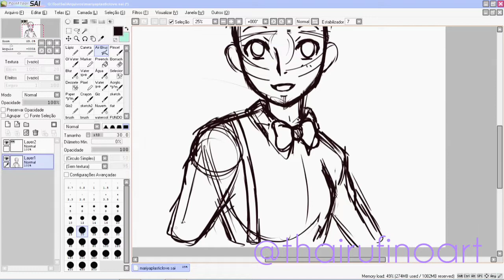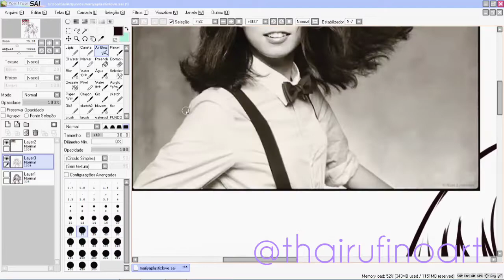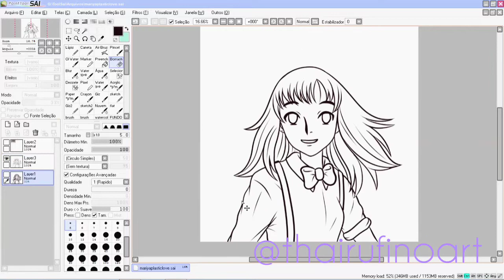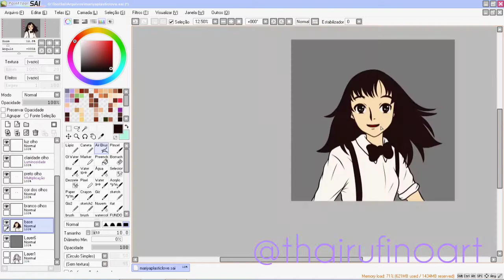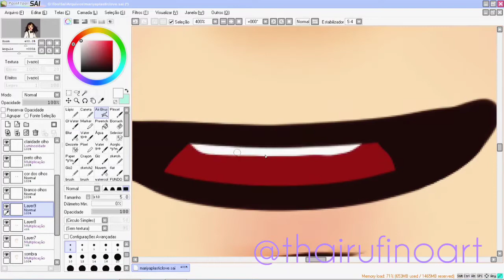SpeedPaint - Mariya Takeuchi✨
Meu primeiro SpeedPaint 😍

- Sigam meu Instagram @thairufinoart